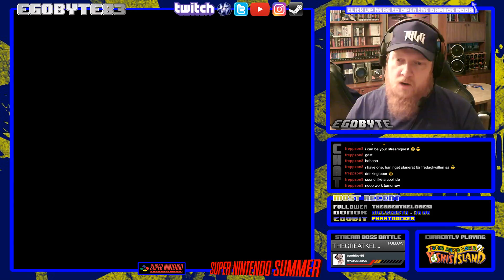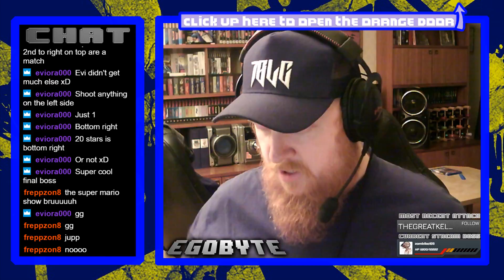SUPER NINTENDO SUMMER - Super Mario World 2 Yoshi's Island - Part 3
Final part of Yoshi's Island which ended in a little bit of a mess there, but nevertheless, here is the epic final battle with Bowser.